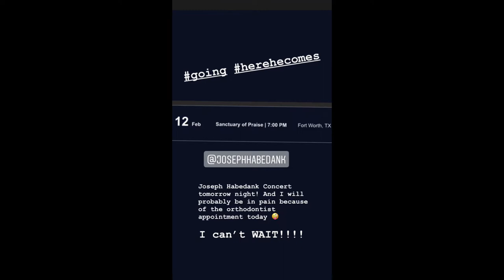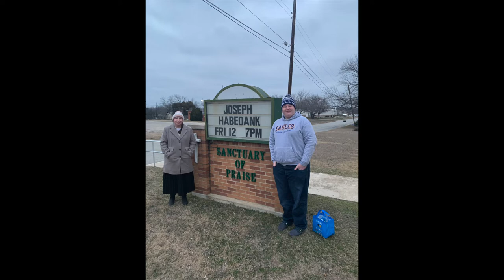JOSEPH Habedank Concert Travel Vlog!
The official Brandon’s Music Ministry DISCORD SERVER!!!